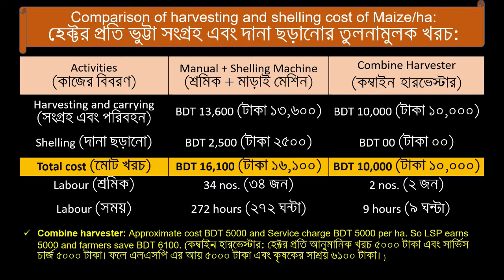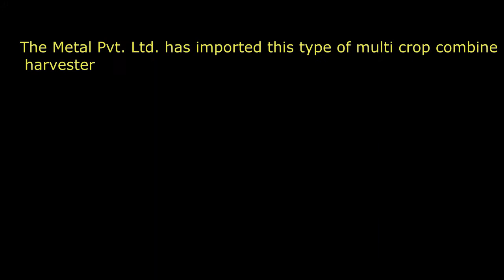Maize Combine Harvester (field test)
Maize combine harvester facts and field test video.
(English and Bangla subtitles)